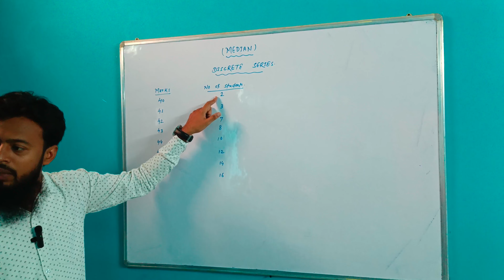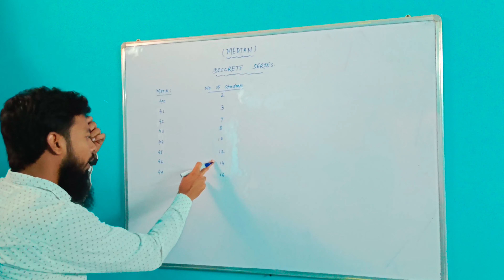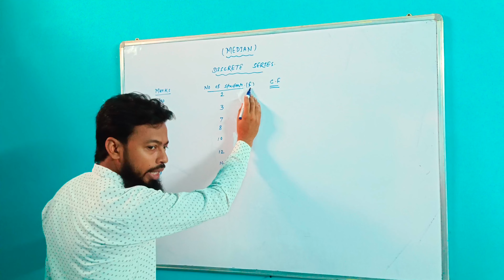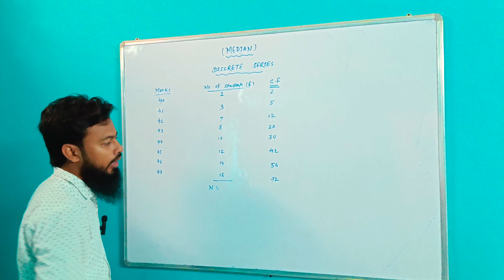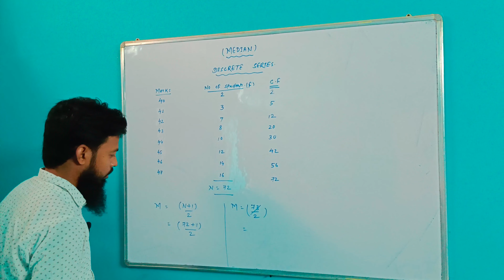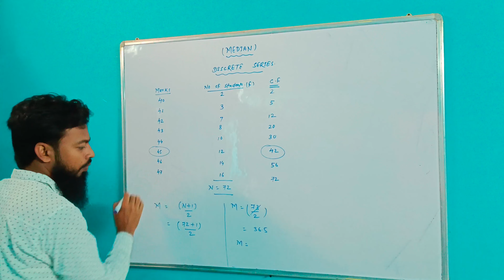Measures of central tendency/MEDIAN#03/(DISCRETE SERIES)/Questions with solution/by Sarfaraz sir.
MS.CLASSES.

MS.studio.